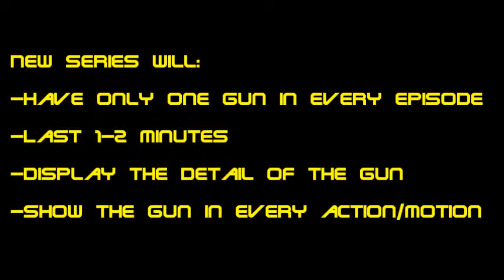IMPORTANT UPDATE PLEASE WATCH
Canceled my RTG series and will be replacing it with a new series that you'll like better!